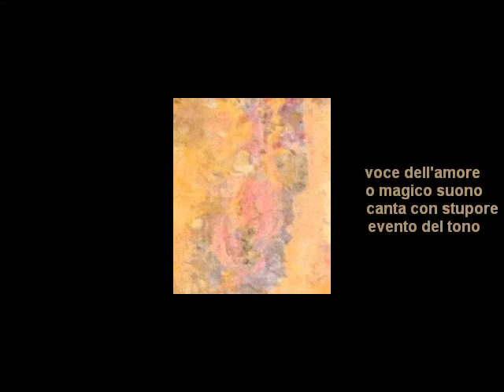Silvano G. Bernasconi: "Voce magica"...Luis Bacalov in memoriam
Developing orchestral colors, "Magic voice of love" is a musical serendipity inspired by the "gioco delle illusioni" proposed in the film La Maschera (1988) direction Fiorella Infascelli with music by Bacalov, of which Silvano Giuseppe Bernasconi pays tribute through this post scriptum (Event 10b) and his picture its respective poetry.